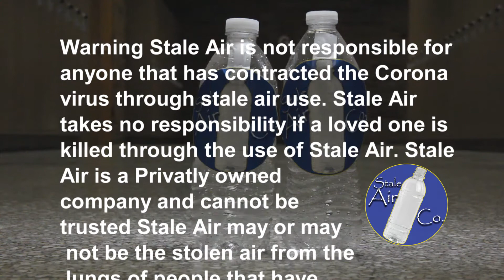TVCommercial - STALE AIR- Short film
Actors:
Matt Aumen
Adam Earle
Featuring:
Nate Gardner
Tanner Jones
Roles: Actor, Camera Operator, editor, producer
11th grade
2 week turn around